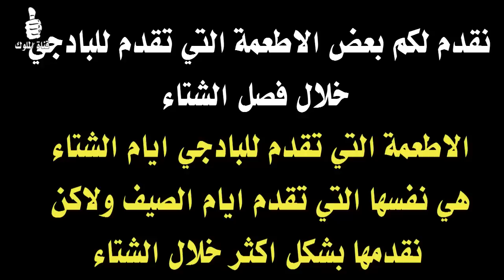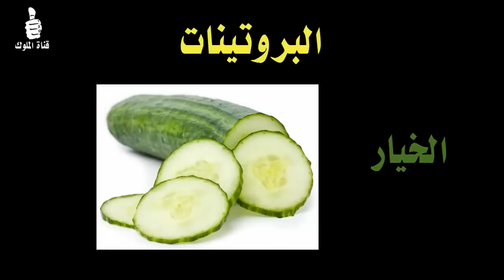افضل اكل يقدم لطيور البادجي في الشتاء - طعام البادجي في الشتاء